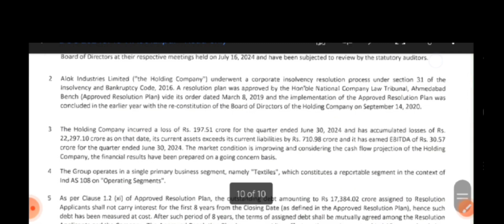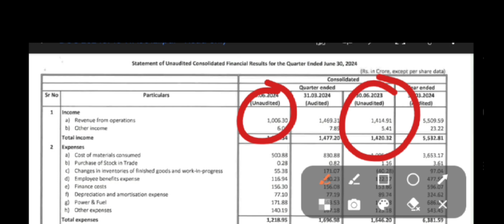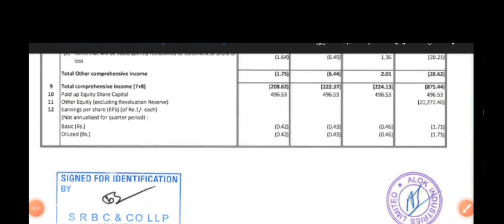Alok industries Q1 Results 2024 | alok industries Results Today | alok industries Share Latest News